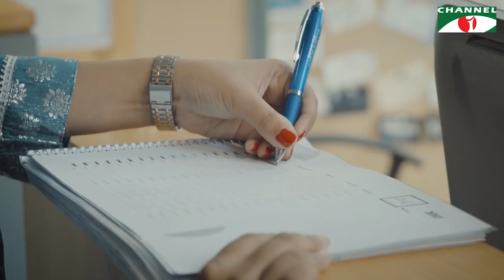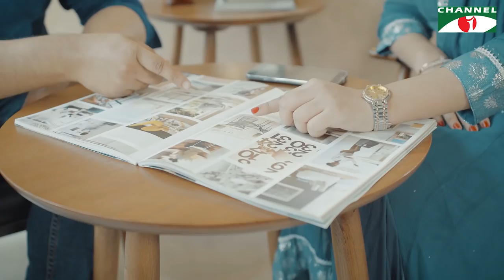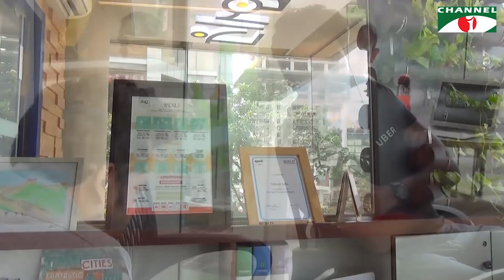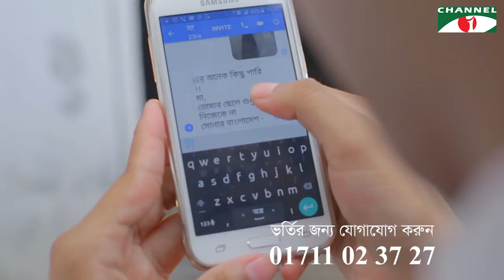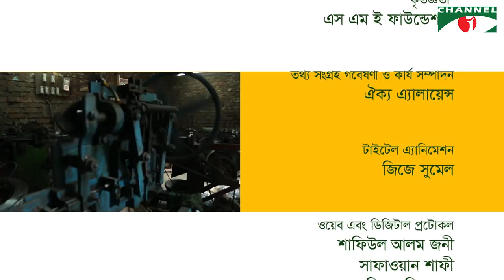More a dariye 2 toruni ki korlen? (মোড়ে দাড়িয়ে কি পরিবর্তন আনলেন দুই তরুণী )? ।। Uddokta channeli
মোড়ে দাড়িয়ে কি পরিবর্তন আনলেন দুই তরুণী ।
 উদ্যোক্তা - নাহিদ শারমিন ও নাবিলা নওরীন । Vaggolokkhi SME Bangladesh।
উদ্যোক্তার সফলতায়  সম্পূর্ণ  অনুষ্ঠান ''ভাগ্যলক্ষ্মী''।
'Meet Success '
Entrepreneur of BANGLADESH
SME Programme